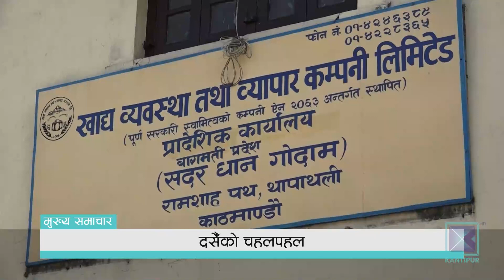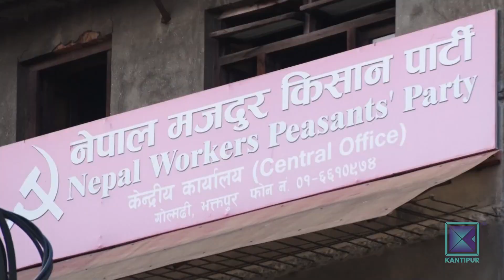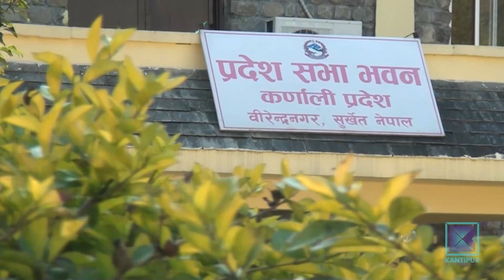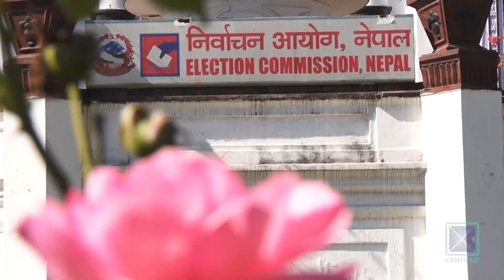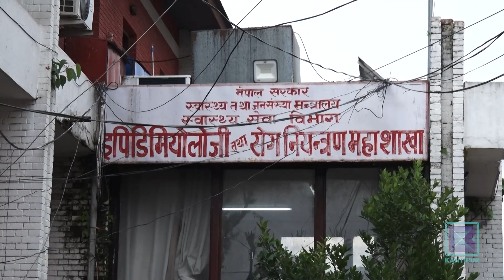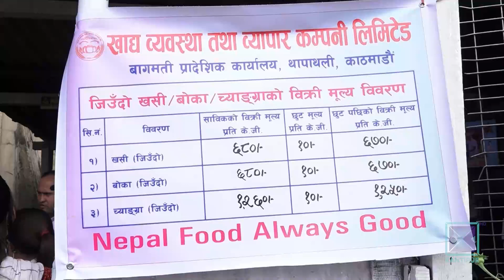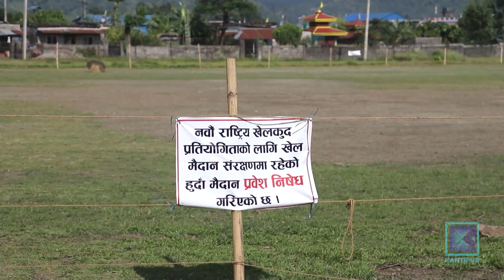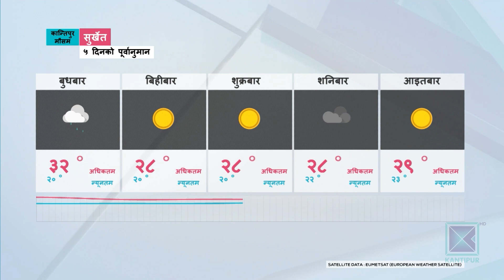Kantipur Samachar | कान्तिपुर समाचार, १२ असोज २०७९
आजको मुख्य समाचार:

* पदीय जिम्मेवारी सकिए पनि सुविधा फिर्ता गर्न सातै प्रदेशका पदाधिकारीको आलटाल/ सरकारी सम्पत्तिमा रजाइँ/ निर्वाचन आयोगले थाल्यो निगरानी ।

* सत्ता गठबन्धनलाई सिटको बाँडफाँटमै महाभारत/ दिनभर कुरा नमिलेपछि फेरि छलफल/ कांग्रेस कार्यालयमा असन्तुष्ट समूहको धर्ना ।

* बजारमा दशैँको चहलपहल/ सरकारले थाल्यो काठमाडौंमा खसीबोकाको बिक्री/ मुस्ताङ र बझाङका च्याङ्ग्रा पोखरामा ।

* भारतले लगायो मुस्लिम समूह-पपुलर फ्रन्ट अफ इण्डियामाथि प्रतिबन्ध/ आतंकवादी समूहसँग सम्बन्ध राखेको आरोप ।

* नवौं राष्ट्रिय खेलकुद प्रतियोगिता सुरु हुन दुई साता बाँकी हुँदा पनि पूर्वाधार अधुरै/ खेलकुद परिषद्ले बजेट निकासा नगर्दा समस्या ।

Timecodes
00:00 - Top Stories
00:50 - Headlines
02:12 - सत्ता गठबन्धनलाई सिटको बाँडफाँटमै महाभारत
24:05 -  बजारमा दशैँको चहलपहल
27:43 - नवौं राष्ट्रिय खेलकुद प्रतियोगिता सुरु